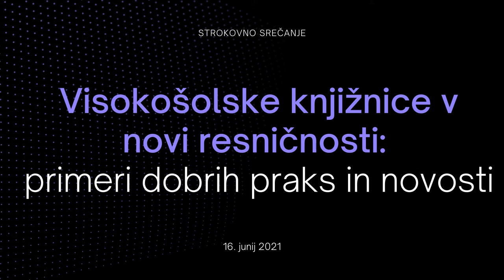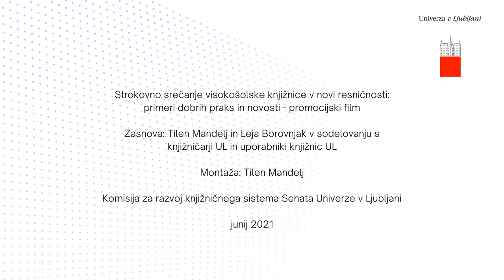Strokovno srečanje Visokošolske knjižnice v novi resničnosti (4.del)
V okviru strokovnega srečanja Visokošolske knjižnice v novi resničnosti: primeri dobrih praks in novosti (16. junij 2021), ki ga je pripravila Komisija za razvoj knjižničnega sistema Senata UL, smo želeli dinamično prikazati mnenja uporabnikov knjižnic UL in njihovo zadovoljstvo s prilagoditvijo knjižnic razmeram v času epidemije COVID-19.

Posneli smo nekaj mnenj oziroma izjav uporabnikov - študentov, pedagoških delavcev, raziskovalcev.